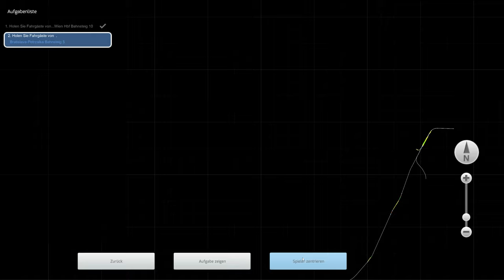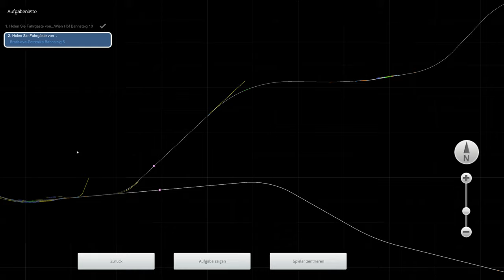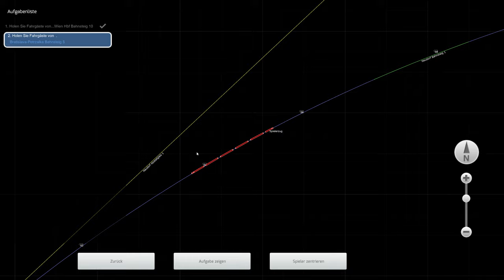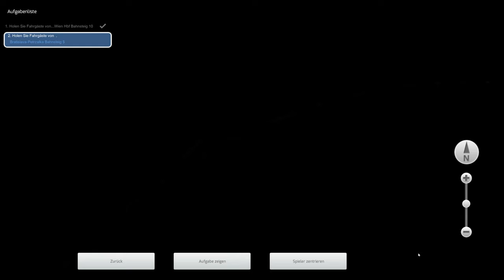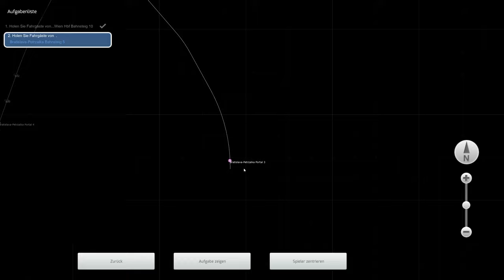TS Classic - RSSLO Ostbahn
Wir schauen uns die neue Strecke von RSSLO an!